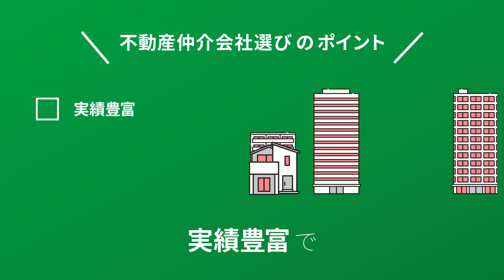‹ポラスの仲介› 不動産売却の紹介（2023年 創業53年）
‹ポラスの仲介›
不動産売却において重要なのは、信頼できる不動産仲介会社を選ぶこと。
ポラスの仲介は、創業以来50年を超え、豊富な実績、経験、ノウハウを活かし、お客さまの立場に立った最良な売却活動を行っております。

埼玉、千葉、東京でのきめ細かい店舗ネットワークと、ポラスに勤務する9割の社員が商圏エリアで暮らしていることで、地域の魅力や特徴を知り尽くし、より地域に密着した地元の不動産市場に精通しています。

その地域に住んでいるからこそ、お客様の立場に立って、幅広い選択肢から最良と思える提案とともに、ニーズに合わせた多様なサービスで、安心・安全な取引を心がけております。

◇◇◇　ポラスグループ　◇◇◇
ポラスが創業以来、埼玉県・千葉県・東京都を中心とした範囲に限定した「地域密着型経営」である理由。
それは、お引き渡し後のもしもの時にお客様のもとに直ぐに駆け付けられるため。
ポラスでは土地の仕入れから地盤調査・設計・施工・アフターサポートまで、各工程をすべて自社で手掛ける「一貫施工体制」を確立しており、安全・安心で高品質な住まいをお届けします。
2棟から1,000棟超規模まで幅広い街づくりを、住む人の暮らしをイメージしながら、この街で行っています。